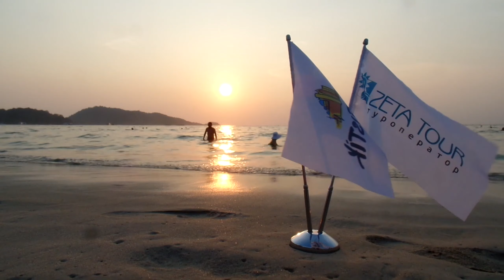ПРОСТО МОРЕ, ПРОСТО ПЛЯЖ😉 ВИДЕО БЕЗ ОСОБОГО СОДЕРЖАНИЯ😊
НЕ ТЕРЯЙТЕ ВРЕМЕНИ НА ПРОСМОТР✌😉
КОГДА СКУЧАЕШЬ ПО МОРЮ🙏😊